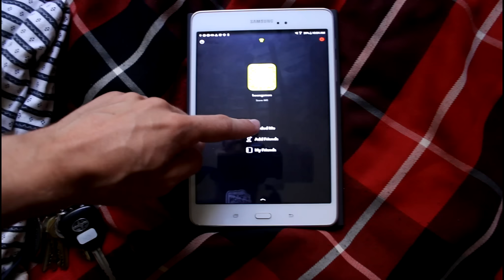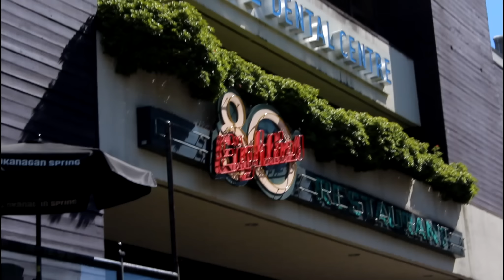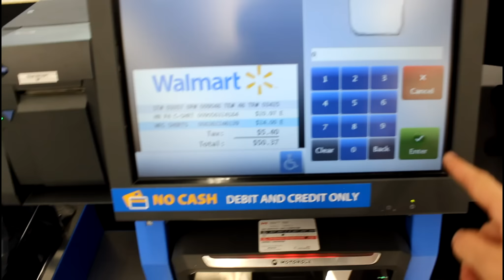Goodbye Vancouver | Hello Pemberton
First part of my trip starts, off to work at pemberton